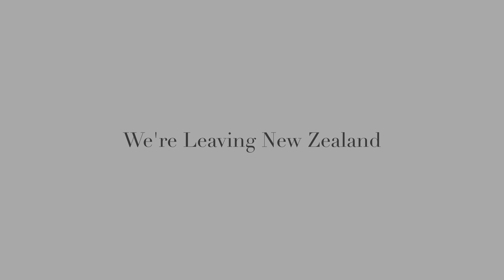WE'RE LEAVING NEW ZEALAND | MOVING TO AUSTRALIA